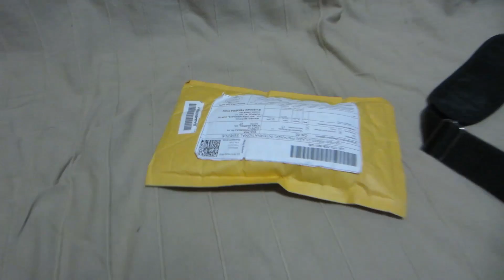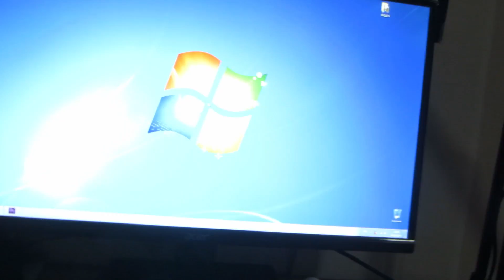БАРНИК ДЕЛАЕТ АНБОКСИНГ [CAMvsMAN]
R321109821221